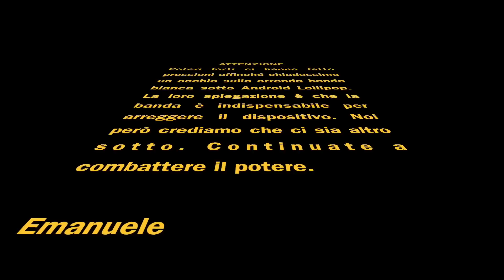Android Lollipop 5.0 Lollipop, recensione in italiano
Recensione in italiano di Android Lollipop 5.0 e confronto con Android KitKat 4.4